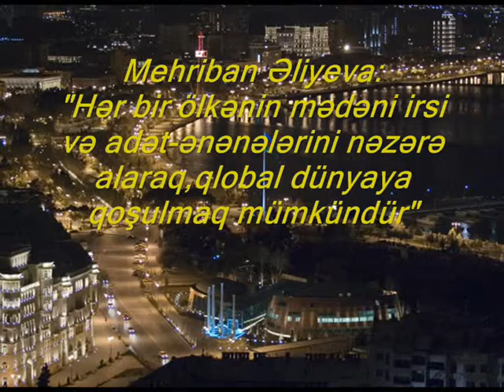Hər bir ölkənin mədəni irsini nəzərə alaraq,qlobal dünyaya qoşulmaq mümkündür